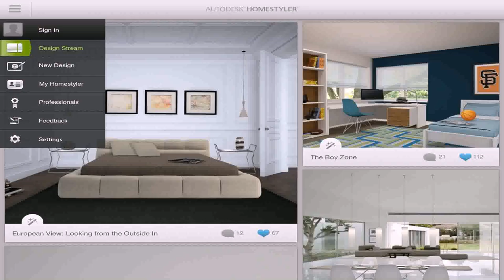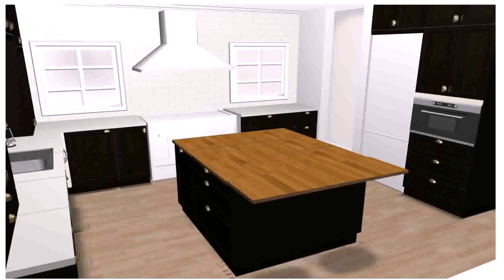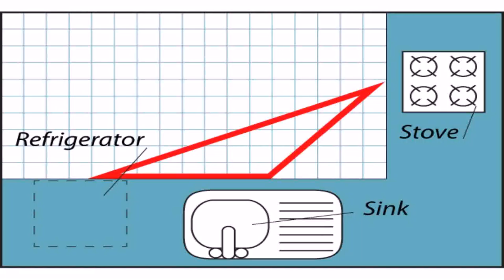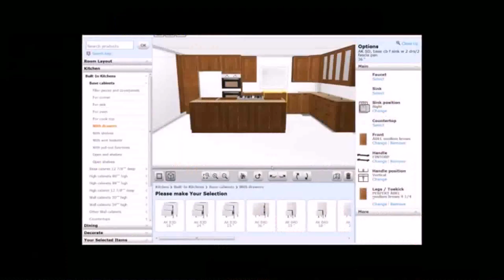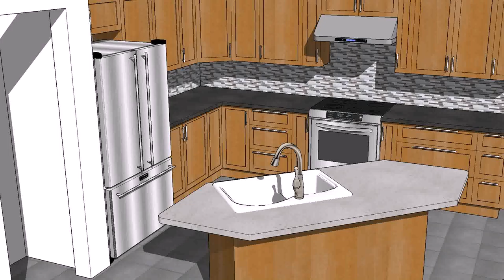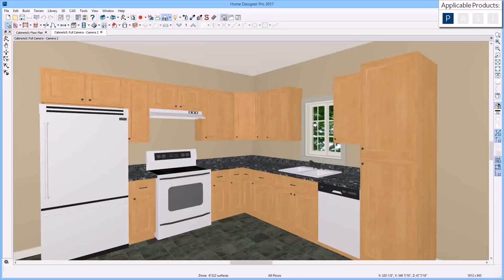Kitchen Design App For Windows 8 - DaddyGif.com (see description)